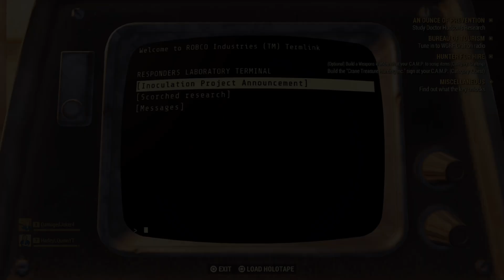Fallout 76 gameplay clips! would you like to see more gameplay of this? ❤🖤😊👌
Hey dolls enjoy these gameplay clips of fallout 76 let me know if you'd like to see more of this game in the comments! 😊

Mewe: Harley Lynn Quinn

_quinnfuryart_